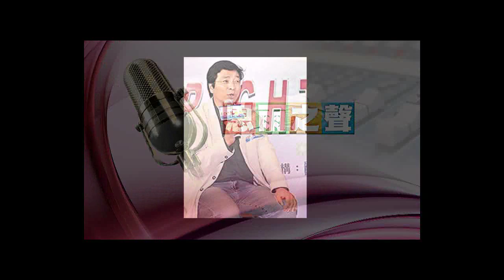電台見證 - 梁永善牧師 (下)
2009 年梁永善牧師涉嫌高買，他承認自己不小心沒有付錢而把東西拿走，到底這件事的發生經過是如何？他的妻子及兒女怎樣回應他的交待？從梁牧師的分享中，他看見神奇妙的工作，而透過這次經歷，他深深經歷到他所相信的天父從沒離棄過他，反而與他同行...。